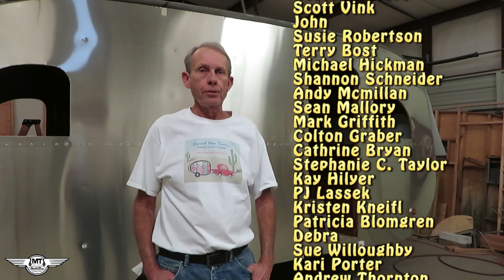Meet Sonny - Topaz Lake & New Roof On The 48 Mainline Vintage Trailer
In this video I take you back to Topaz Lake for a little morning break. Then on the way home I stop at Wilson Canyon to walk the dog on the river and I met Sonny. A 78 year old full time RV camper since the 1970s. After that we take a look at the new roof on the 48 Mainline.